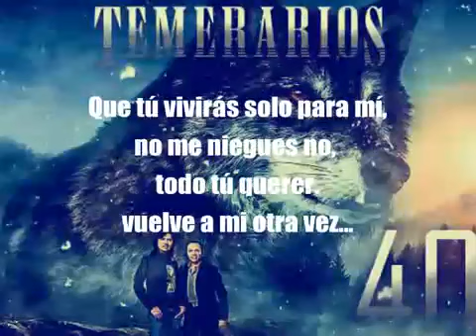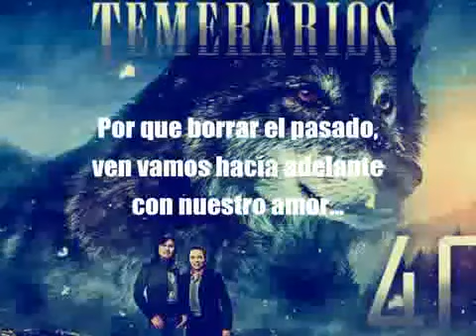DI QUE VOLVERAS KARAOKE LOS TEMERARIOS